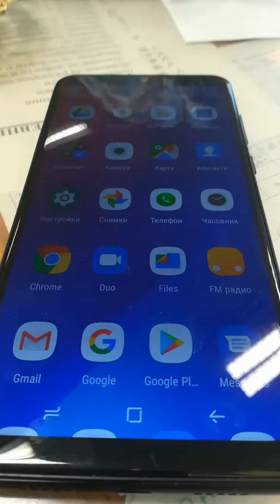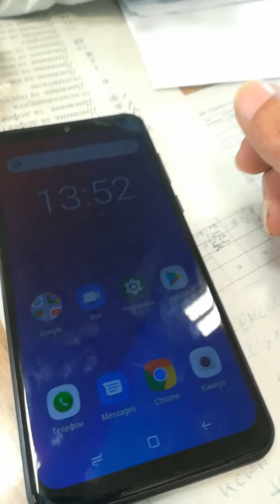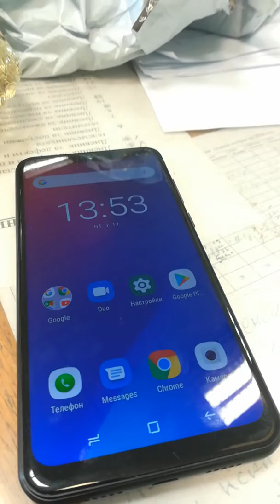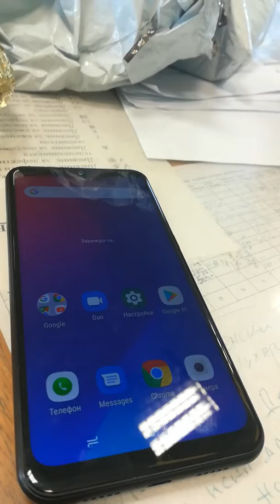New phone N20 not working, only restarting